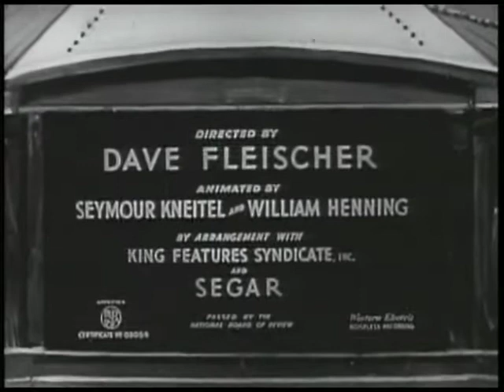Popeye Customers Wanted Public Domain Collection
Popeye Public Domain Collection
Usage Public Domain Mark 1.0Creative Commons Licensepublicdomain
Topics popeye, cartoons

Collection of classic Popeye cartoons that fell into the Public Domain.

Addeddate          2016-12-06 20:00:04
Identifier         popeye-public domain

Popeye The Sailor Man Classic Cartoon Collection featuring Popeye, Olive Oyl, and Bluto. Episodes are listed below.

Popeye the Sailor is a cartoon fictional character created by Elzie Crisler Segar.[3][4][5] The character first appeared in the daily King Features comic strip, Thimble Theatre, on January 17, 1929, and Popeye became the strip's title in later years; Popeye has also appeared in theatrical and television animated cartoons.[4]  Segar's Thimble Theatre strip was in its 10th year when Popeye made his debut, but the one-eyed (left) sailor quickly became the main focus of the strip, and Thimble Theatre became one of King Features' most popular properties during the 1930s. After Segar's death in 1938, Thimble Theatre was continued by several writers and artists, most notably Segar's assistant Bud Sagendorf. The strip continues to appear in first-run installments in its Sunday edition, written and drawn by Hy Eisman. The daily strips are reprints of old Sagendorf stories.[4]
In 1933, Max Fleischer adapted the Thimble Theatre characters into a series of Popeye the Sailor theatrical cartoon shorts for Paramount Pictures. These cartoons proved to be among the most popular of the 1930s, and Fleischer—and later Paramount's own Famous Studios—continued production through 1957. These cartoon shorts are now owned by Turner Entertainment and distributed by its sister company Warner Bros.[6]

Over the years, Popeye has also appeared in comic books, television cartoons, arcade, and video games, hundreds of advertisements,[4] and peripheral products (ranging from spinach to candy cigarettes), and the 1980 live-action film directed by Robert Altman, starring comedian Robin Williams as Popeye.  In an interview, Charles Schulz said "Popeye was a great favorite of mine...I think Popeye was a perfect comic strip, consistent in drawing and humor".[7] In 2002, TV Guide ranked Popeye #20 on its "50 Greatest Cartoon Characters of All Time" list.